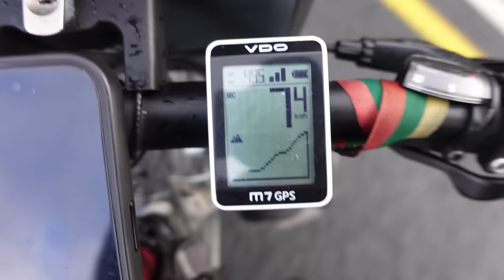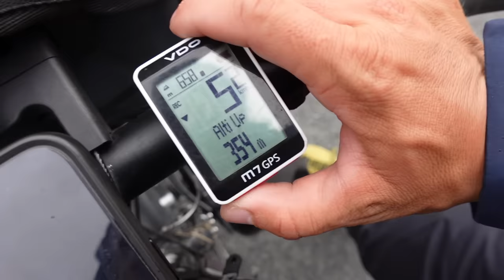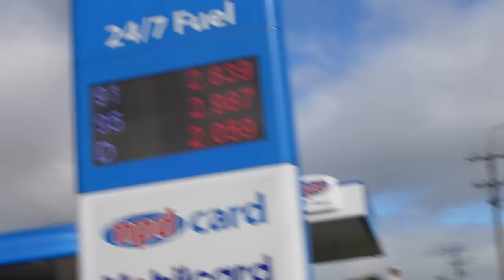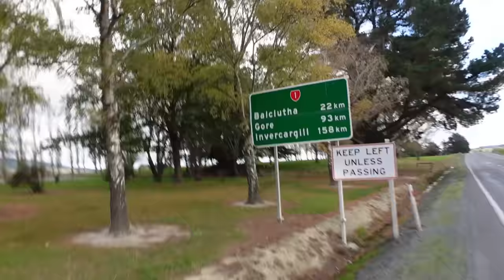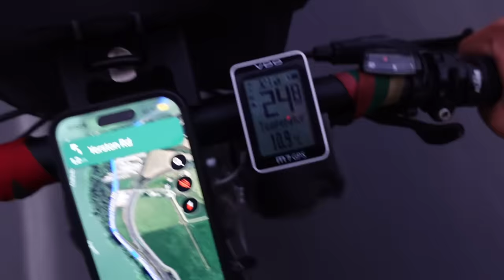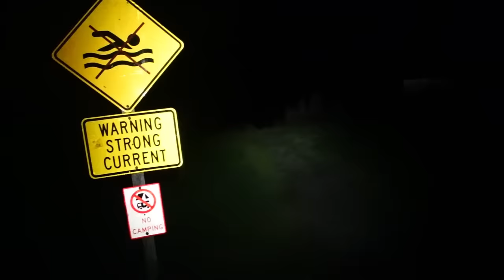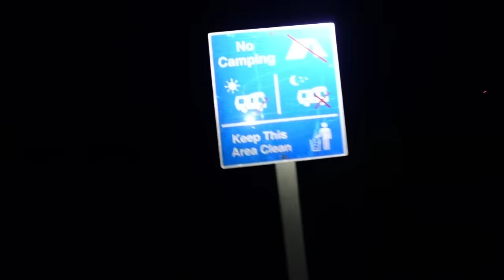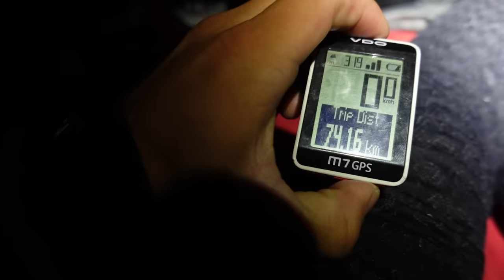Steikas už 23 eurus ir kelias link Pietų prieš vėją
Ačiū Tau!👊
KELIONĖS APRANGA/ĮRANGA/ATRIBUTIKA

💥Apranga
Marškinėliai

💥Priedai:
Multifuncinis įrankis

💥Turistinė įranga
Palapinė

Music of this video:
ES_Blue Texas - Rockin' For Decades copy
ES_Show Me How It's Done - Beautiful Minds